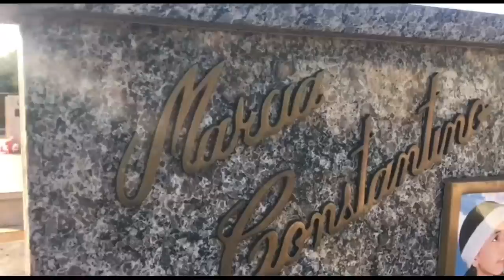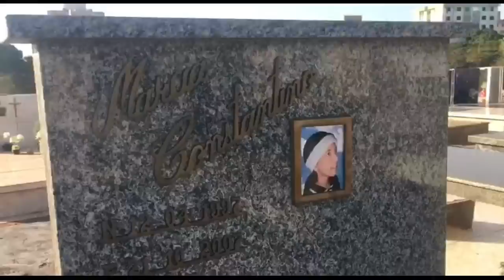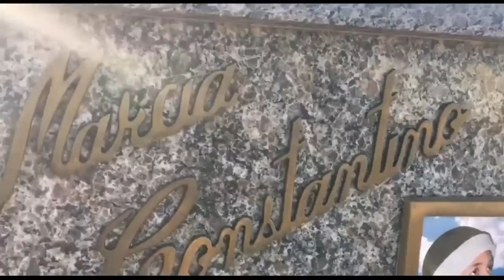Túmulo de Márcia Constantino | Cemitério Municipal de Maringa.